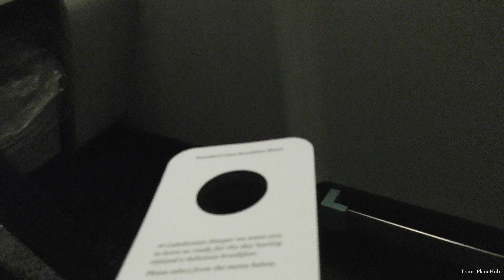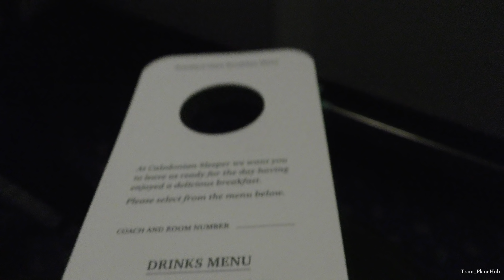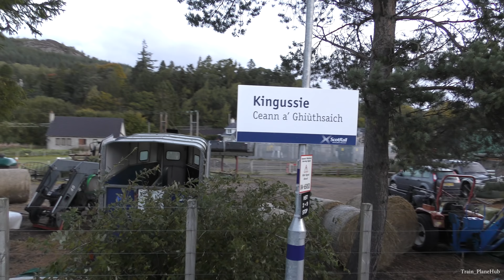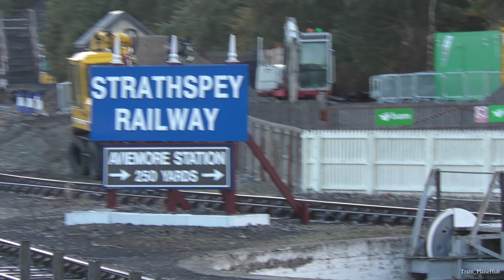Caledonian Sleeper London Euston to Inverness 23/09/18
2160p 4K HD!

Its been almost a year since I've been on the Caledonian Sleeper, one of my favourite services so it was time to head back north. This was Sunday 23rd September and the highland sleeper, 1S25 was booked to depart Euston at the earlier time of 20:02 due to engineering work and the service running on the slow lines via Northampton.
We left Euston with 92023 at the front of the 16 coach train and arrived in Inverness with 67015 leading the remaining 8 coaches.
As its been so long since I've been on it I decided to get a video of the journey, showing you what the inside of the coaches & berths look like as well as some "window hanging" behind the loco and more. Now unlike when I was younger, gone are the days when I would stay up all night standing at the door filming. I needed sleep. So I filmed until Northampton on the diversion route and woke up in the Scottish highlands near Dalwhinnie.
Check out the new Scotrail HST powercars sat outside the depot in Inverness, something I'm looking forward to seeing in passenger use very soon.

Enjoy the video and look out for the videos taken this day in Scotland!